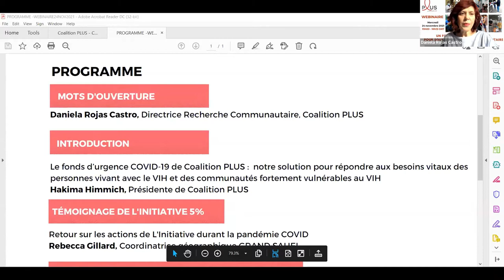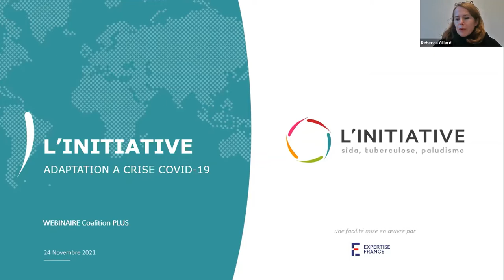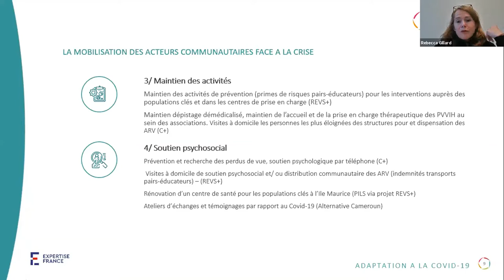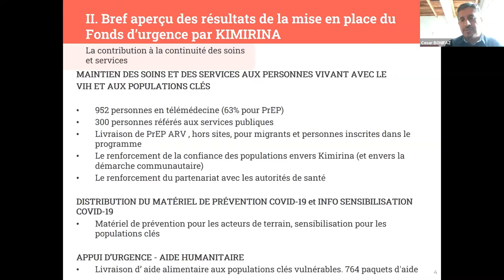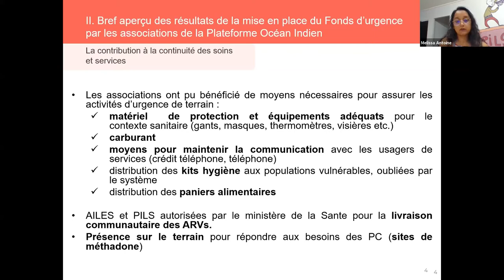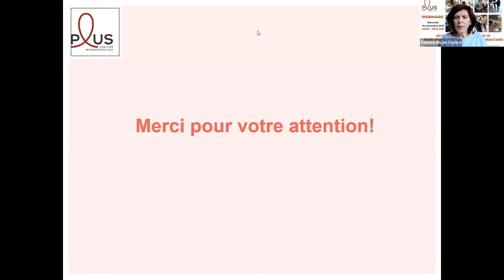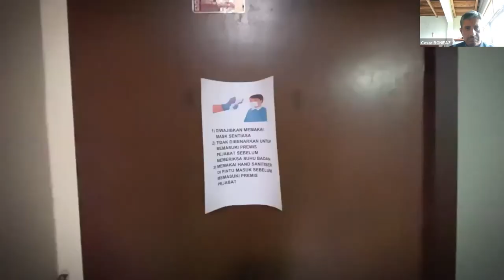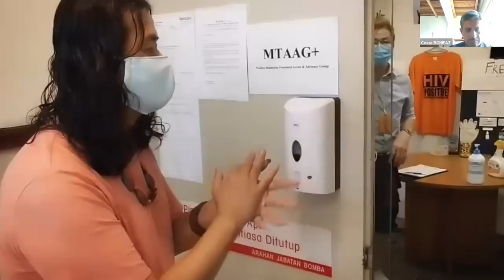Webinaire : un fonds d'urgence COVID-19 pour soutenir la réponse communautaire à la crise sanitaire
Dès mars 2020, nous avons mis en place un fonds d’urgence pour aider les associations communautaires de lutte contre le VIH et les hépatites à faire face à la COVID-19.

Nous avons capitalisé cette expérience et vous invitons à en tirer ensemble les leçons à travers ce webinaire, diffusé le 24 novembre 2021.

Au programme :
- Présentation du processus de mise en place du fonds d’urgence COVID-19 et de ses résultats
- Témoignages de militants-tes des organisations récipiendaires du fonds d’urgence COVID-19
- Discussion